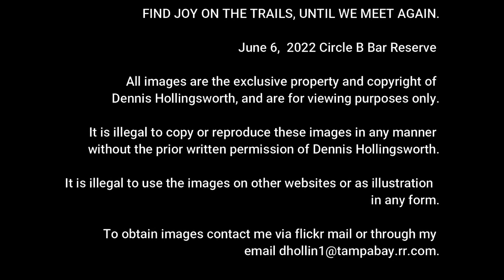Circle B Bar Springtime 2022 Circle V13 -Active Alligators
Turn on CAPTIONS before viewing for subtitles.

The transition from spring to summer continues and the alligators are more and more active. The JOY on the trails until we meet again.